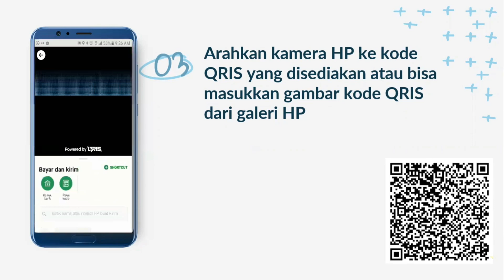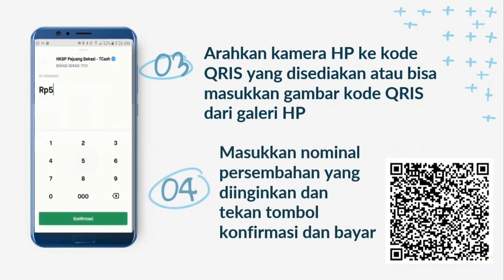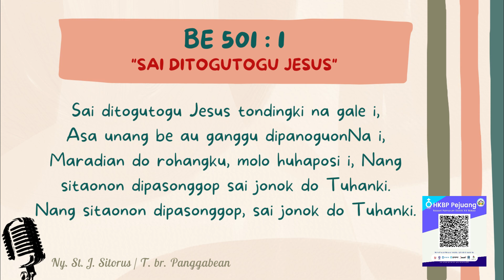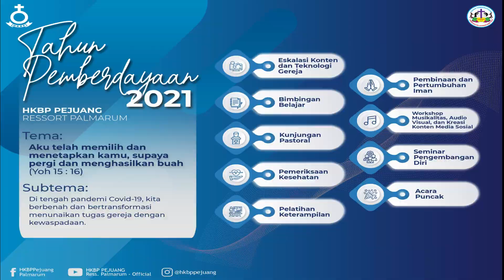HKBP Pejuang Bekasi - Renungan Harian 25 Juni 2021 - Mazmur 71 : 20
Renungan Harian
25 Juni 2021

Renungan oleh : St. Ronny Siagian
Ayat Renungan : Mazmur 71 : 20

Persembahan Ibadah dapat ditransfer ke rekening bank HKBP Pejuang Bekasi :
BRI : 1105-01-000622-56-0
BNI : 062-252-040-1